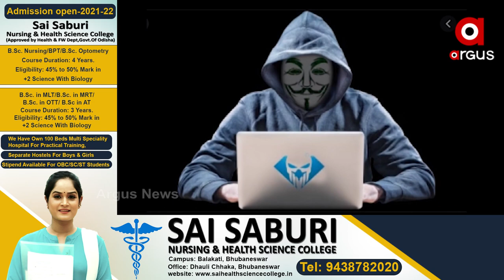ପାର୍ବଣରେ ଆକ୍ଟିଭ ସାଇବର ଠକ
ଅଫର ଆସୁଥିଲେ ସାବଧାନ
ପୂଜା ପାଇଁ ସୋସିଆଲ ମିଡ଼ିଆ ରେ ବିଭିନ୍ନ ଅଫର ଆସୁଛି କି ? ସାବଧାନ ହୋଇଯାଆନ୍ତୁ । ନହେଲେ କମ ଦାମ ରେ ଜିନିଷ କିଣିବା ଲୋଭ ରେ ଆପଣଙ୍କ ଆକାଉଣ୍ଟ ଖାଲି ହୋଇ ପାରେ ।